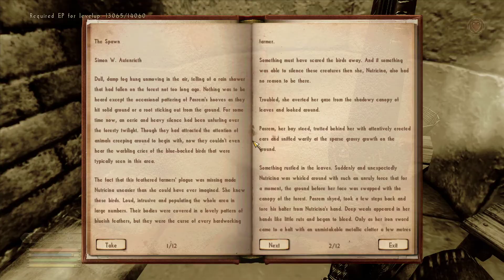Let's Play Nehrim 086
Showground Sewers. Level 21, which means magic rank 4 spells become available to us.